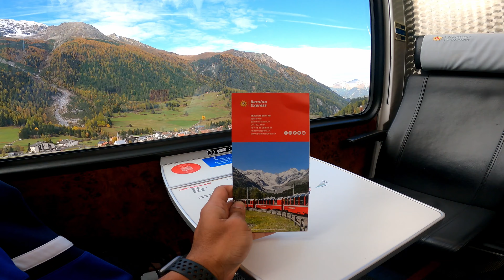Bernina Express ride from Tirano to Chur || Newbury to Kerala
The Bernina Express is a train connecting Chur (or Davos) in Switzerland to Poschiavo in Switzerland and Tirano in Italy by crossing the Swiss Engadin Alps. For most of its journey, the train also runs along the World Heritage Site known as the Rhaetian Railway in the Albula / Bernina Landscapes.

The train is operated by the Rhaetian Railway company for the purpose of sightseeing. It takes the form of an enhanced regional service between Tirano and Chur or Davos: panoramic coaches with enlarged windows and multi-lingual (English, Italian and German) audio guide on board. It is not an "express" in the sense of being a high-speed train; passengers must make a seat reservation either directly when they purchase Bernina Express tickets, or pay a small supplement on top of their regional train tickets. The Bernina Express is popular with tourists and connects in Tirano with the Post Bus service via Lake Como in Italy to Lugano in Switzerland.

The Albula line and the Bernina line on the Bernina Express's route were jointly declared a World Heritage Site in 2008. The trip on the Bernina Express through this World Heritage Site is a four-hour railway journey across 196 bridges, through 55 tunnels and across the Bernina Pass at 2,253 metres above sea. The entire line is 1,000 mm (3 ft 3+3⁄8 in) (metre gauge) and electrified.

The Albula line was constructed between 1898 and 1904; it has been operated by the Rhaetian Railway since its inauguration. The Bernina line was built between 1908 and 1910 and operated independently until the 1940s, when it was acquired by the Rhaetian Railway. The Bernina Express uses gradients of 7% to negotiate the difference in height of about 1800 meters from the summit at Ospizio Bernina to Tirano.

Newbury Malayali, Newbury Kerala, Malayalam Newbury